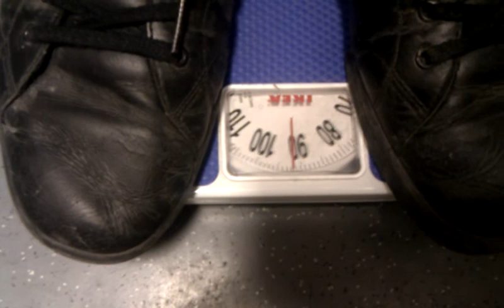Svampen tyngdaccelrations experiment